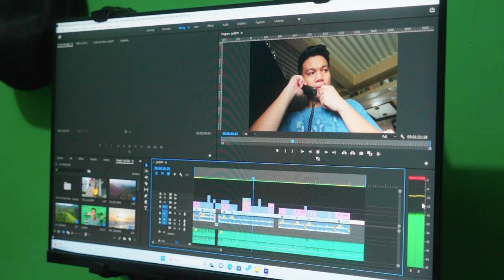Re-Making My Channel